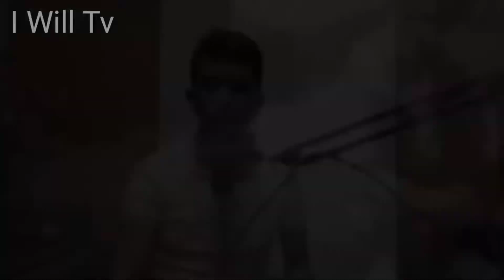ONLINE SELLERS Shop online with CQW.WGH now! Visit CQW.WGH on Lazada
ONLINE SELLERS NA KABABAYAN NATIN ATIN SILANG SUPORTAHAN, Shop online with CQW.WGH now!